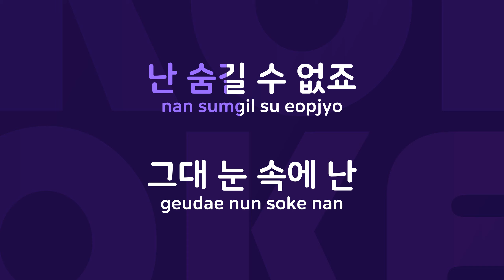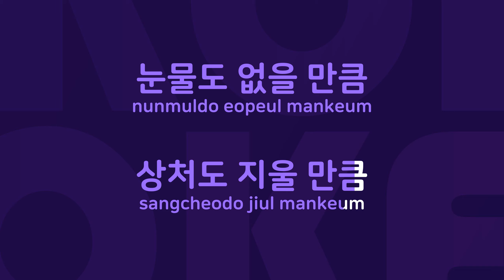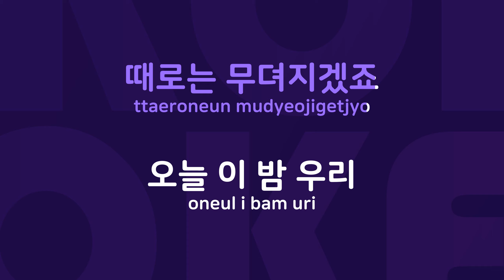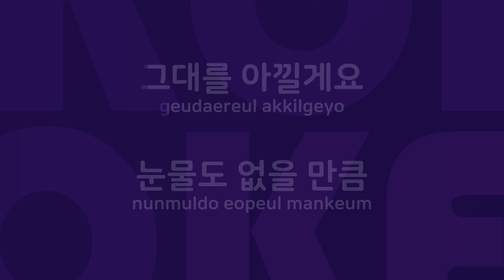Love Ballad : Originally Performed By 브라운 아이드 소울 Karaoke Verison